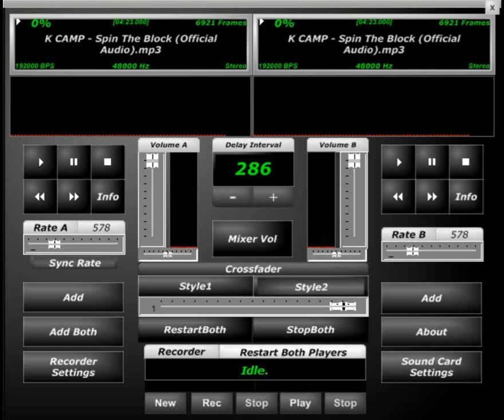K Camp spin the block Screwed & Chopped